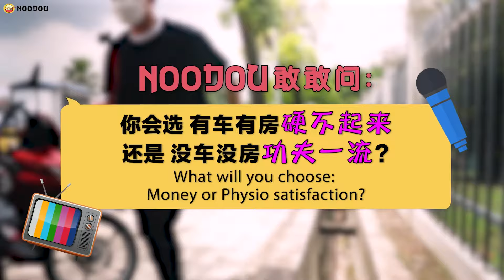【NOODOU敢敢问】灵魂拷问：你会选有车有房硬不起来❌还是没车没房功夫一流😳的人做蓝朋友呢？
硬不起来就自己来咯，有钱比较爽啦 🤭
男生版：你会选 负债50万的女神 or 身家500万的阿姨？